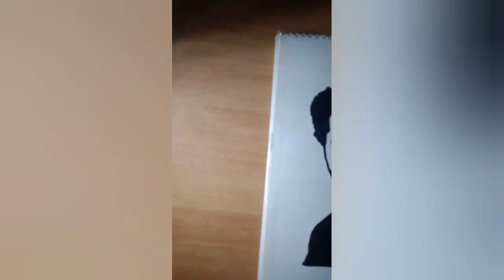stencil art 🖋️|dr🖤 robin radhakrishnan🖤|#1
stencil art